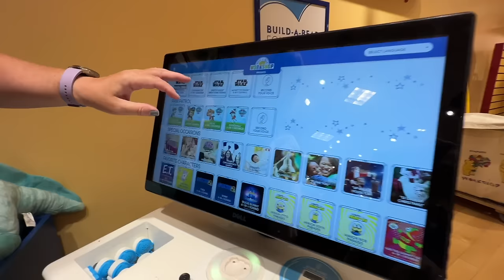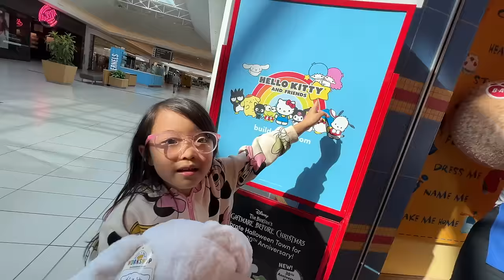Cinnamoroll Build-A-Bear Workshop Experience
Maddy Making her own Sanrio Cinnamoroll at Build-A-Bear Workshop